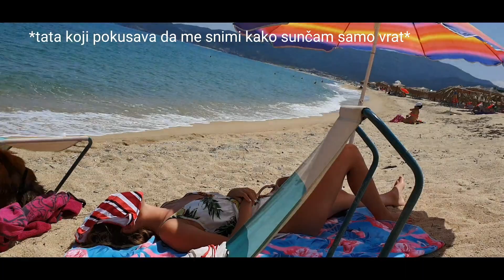POVRATAK IZ GRČKE! KARANTIN?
🤍 MOJ INSTAGRAM - bacikisuparaa

ABOUT ME

19 years old

Camera I use - Samsung Galaxy S10+

Editor I use - Power Director